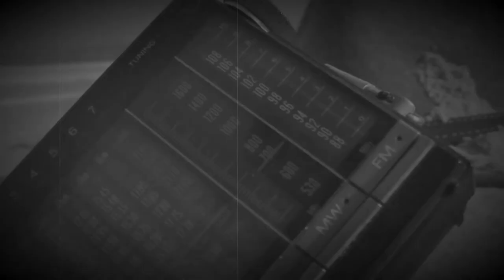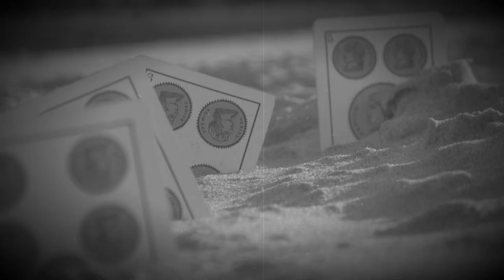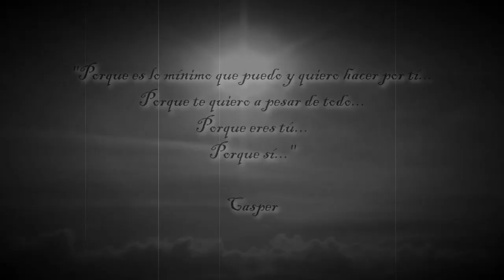POR UNA CABEZA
Cortometraje metafórico dedicado a una persona de gran significado para el autor. Utilizando una técnica propia del celuloide clásico en blanco y negro, el dramatismo de esta obra se realza en el simbolismo que esconde cada plano, probablemente explicado con certeza únicamente por el director, David Spielberg Casper. Cabe destacar la importancia de la canción de Carlos Gardel "Por una cabeza" que motivó la inspiración de la obra. Dicha canción se encuentra exhenta de derechos privados y su explotación pública es libre.
Ciertos simbolismos aludidos en esta obra pueden llevar a confusión al espectador. Por ello, es necesario considerar que la daga que aparece en algunos detalles no revelan la ideología política de ningún integrante de la obra, sino que es una mera metáfora que alude a otro sistemas político. Lamentamos, al respecto, y pedimos disculpas si el empleo de dicho elemento hiere la sensibilidad o es objeto de ofensa.